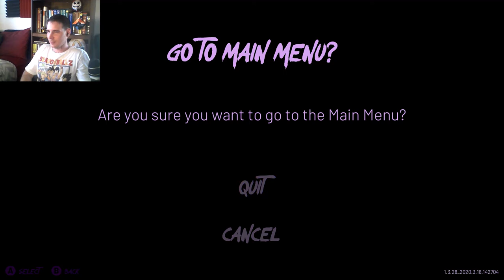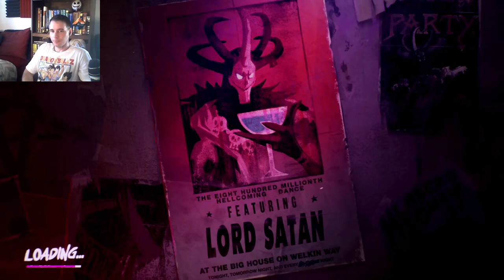Satan's Party/Part 7/Afterparty